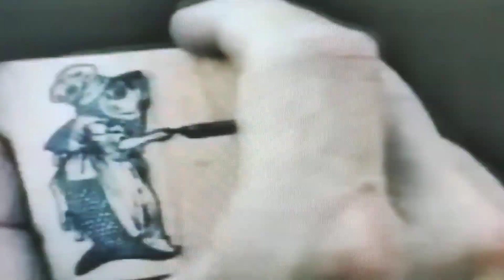Fabián Reino Campos govori v Slovenščini Sesame Street Številke 1-20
To je Fabiánov glas. Govori v Slovenščini.
Prepis:
"Zdravo, sem Fabián. Predstavlja... Številke."
Sesame Street in Rubber Stamps.
Fabián šteje:
Ena.
Dva.
Tri.
Štiri.
Pet.
Šest.
Sedem.
Osem.
Devet.
Deset.
Enajst.
Dvanajst.
Trinajst.
Štirinajst.
Petnajst.
Šestnajst.
Sedemnajst.
Osemnajst.
Devetnajst.
Dvajset.
Miki, Jaka in Pepe obožujejo Fabiána.